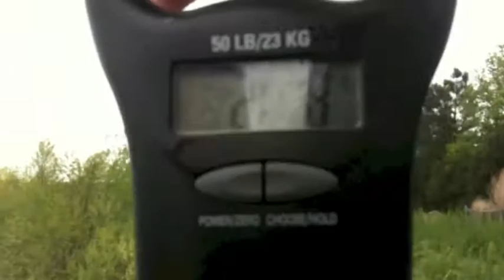The Return of Tarheel Boy: Part 2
Part Two! This was filmed on 420, so a Bob Marley song is only fair! Great day of fishing, and a lot more to come!